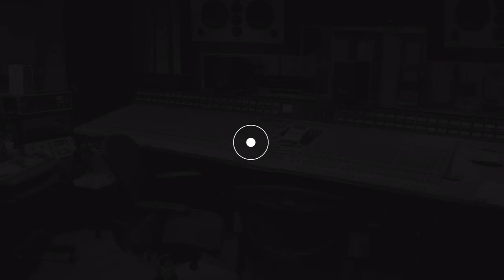[FREE DL] Kodak Black ft Lil Boosie Type Beat "Relax" (Prod. By Sdotfire)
Kodak Black Type Beat 2016
Lil Boosie Kodak Black Type Beat
Project Baby 2016 Type Beat
Kodak Black Project Baby Type Beat